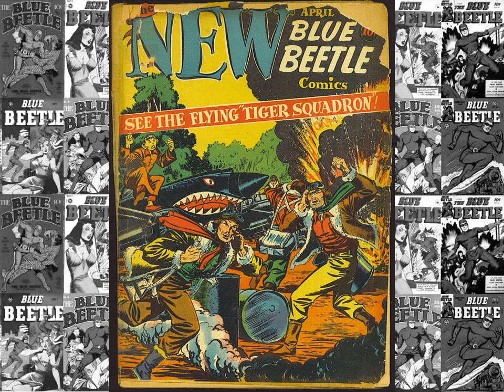THE BLUE BEETLE THE COMPLETE FOX & HOLYOKE COVER SERIES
The original Dan Garret was created by Charles Nicholas Wojtowski and started in Mystery Men Comics #1 In August 1939 produced by the Fox Feature Syndicate comic company. This makes Blue Beetle one of the earliest superheroes ever. The original Blue Beetle was Daniel Garret (one "t"), however there has been at least five different incarnations of the Dan Garret/Garrett character.

At first, the Blue Beetle had no powers. He fought crime dressed in a suit, fedora and mask. He looked very similar to the Green Hornet. In fact, that was the problem. He looked too much like the Green Hornet. So his look was changed as well as his story. He ended up looking instead like the Phantom. The Green Hornet costume was never explained.

Blue Beetle was very popular in the late 1930's and 1940's. The first Blue Beetle comic lasted sixty issues, not to mention his appearances in Mystery Men Comics. This was very rare for the time and it is still rare for a self-titled superhero comic book to last that many issues. No other Blue Beetle had a series last that long. He even had his own radio show. It should also be mentioned that Fox Feature Syndicate made Blue Beetle one of their Big 3. The Big 3 were Blue Beetle, Samson and The Flame. They even had their own comic for a very short time called The Big 3. This is not unlike Batman, Superman and Wonder Woman in the DC Universe only to a much lesser extent.

In 1955, the character of Blue Beetle was bought by Charlton Comics. This was the birth of the second incarnation of the character. He underwent many changes besides the additional "t" added to his last name. This Dan Garrett did not have a lot of comics written about him, but when DC Comics bought the rights to the character, it was this version of Dan that they decided to use.

Tread Comics Is Proud To Present The Original Blue Beetle Cover Series of Fox Comics & Holyoke Publishing.